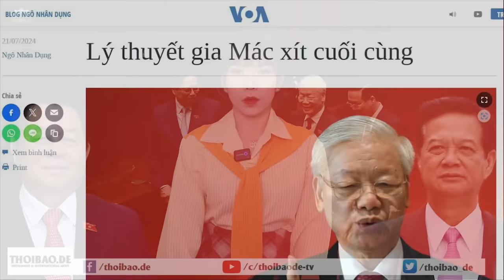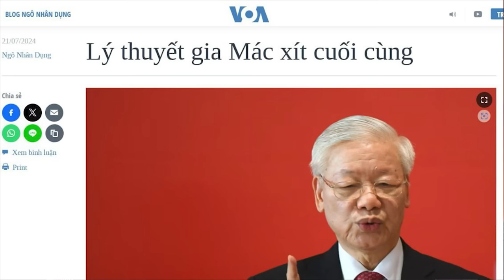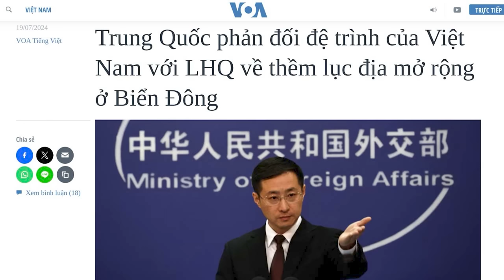Tổng Trọng ra đi, đánh dấu chủ nghĩa Marx – Lenin hoàn toàn thất bại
Chiến dịch đốt lò của ông Nguyễn Phú Trọng là hoàn toàn thất bại, có chăng chỉ chặt các cành cây trên ngọn mà không đụng tới gốc rễ sinh đẻ ra nạn tham nhũng. Con người “kiên định với chủ nghĩa Marx - Lenin”, mang theo cả Chủ nghĩa trống rỗng đó xuống lòng đất.